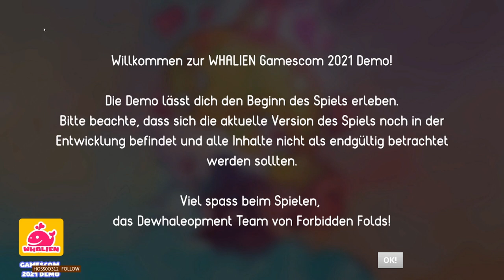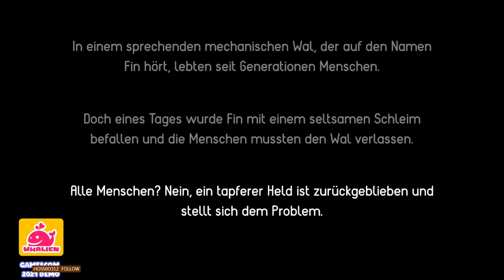LETS TEST #125 * WHALIEN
Lets Test Nummer 125 WHALIEN